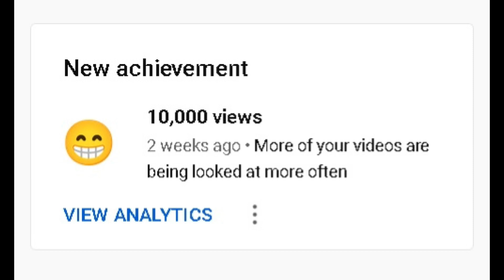The Adventures Of Chunky The Squirrel: Your Smelling Sucks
The Channel has got over 10,000 thousand views and over 4,000 views in the last 28 days and I have just 97 subscribers at the time I am writing this.

Chunky

for notifications.**